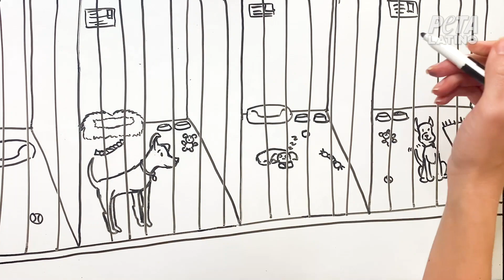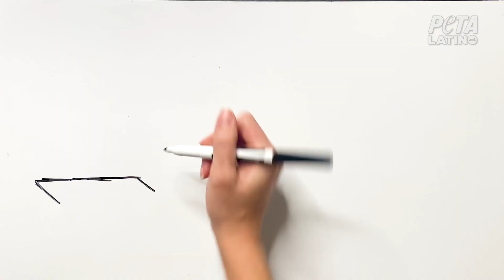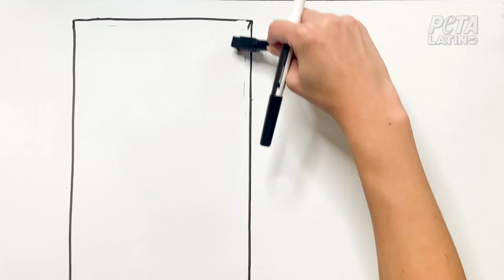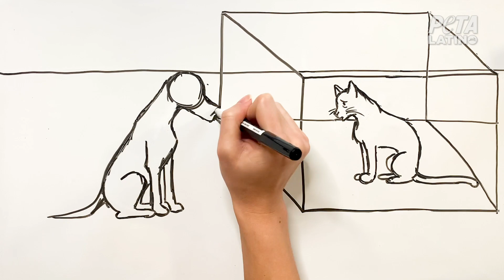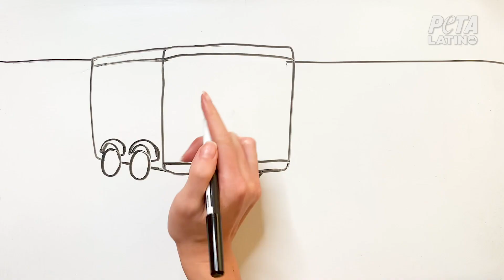La historia de Dot cambia todo lo que piensas sobre los animales usados en cine y TV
Dot vivía como una perra real, pero después fue "entrenada" para aparecer en películas. La angustia que siente detrás de escena cambiará para siempre tu visión de Hollywood.

Mira hasta el final para ver cómo muchos animales están atrapados en la misma situación de Dot. 💔